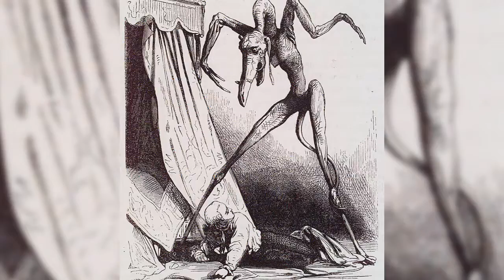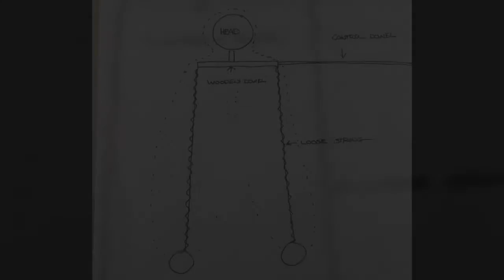Top 5 unexplained paranormal phenomena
New paranormal phenomena are being discussed in this episode of Top 5 Darkest.
When talking about anything paranormal, there are a few topics which always come to mind; Aliens, Ghosts, Monsters etc. But in recent years some lesser known beings are emerging through stories and encounters.
So if you'd like to learn a little bit about what kind of unexplained things are coming to light recently, sit back, and enjoy the video.